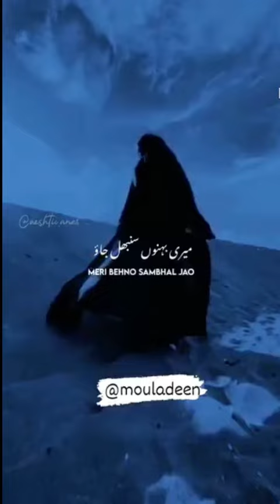bhagwa love trap का फिर शिकार | bhgava love trap kiya hai | muslim girl with hindu boy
welcome
I am Mohammad Irfan Faizani

about this video 👉 bhagwa love trap

bhagwa love trap,bhagwa love trap news,bhagwa love trap video,bhagwa love trap case,bhagwa love trap kya hai,bhagwa love trape,bhagwa love trap up